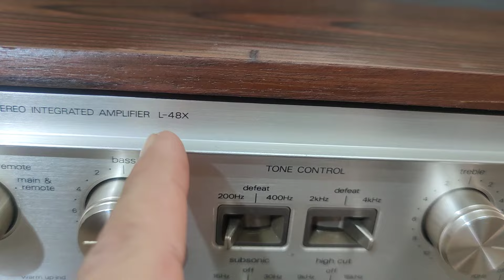cả cặp cậu mợ giá bình dân.gọi là mua được 👉0845.992.992👈loa mỹ JBL TLX 16 🌹 Amly luxman 48X plus